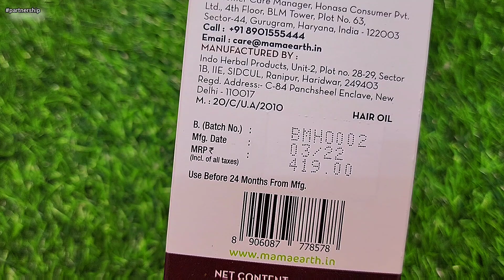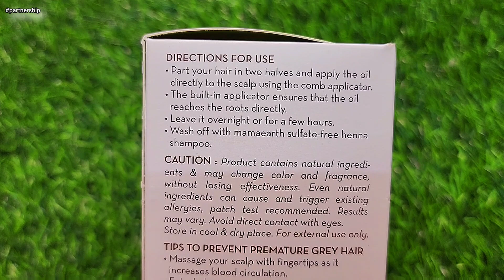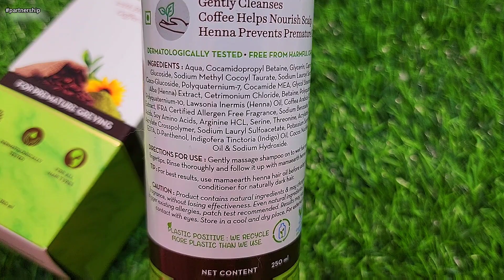Mamaearth henna oil & henna shampoo for goodbye greys naturally | RARA | Grey hair treatment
Check out MamaEarth's Henna Shampoo & Henna Oil -